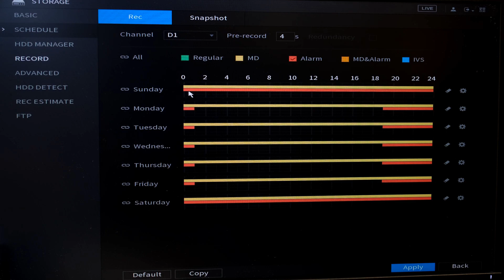IP-Камера Dahua DH-IPC-HDBW1230EP-S4 (2.8)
✧ IP-Камера на 2 Мп з фокусною відстанню 2,8 мм.
✧ Високий ступінь захисту IP67 та антивандальний захист рівня ІК10
✧ Потужне інфрачервоне підсвічування дає можливість розрізняти об’єкти на відстані до 30 метрів.
✧ Підключення до камери через порт RJ-45.
✧ Пристрій може живитися по витій парі або від блоку живлення 12 В.
✧ Штучний інтелект вміє розпізнавати такі тривожні події, як перетин лінії, вхід в зону та  виявлення руху.